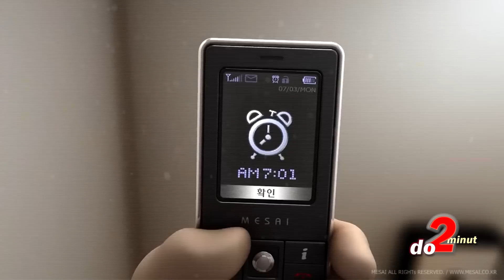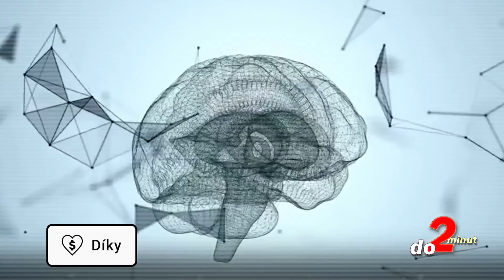TOP 5 triků, které vám POMOHU S RANNÍM VSTÁVÁNÍM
Nepříjemný zvuk budíku, který byste nejraději prohodili oknem. Nechuť vstát z postele a totální ospalost. I taková ranní klasika se dá změnit. Stačí vyzkoušet pár fíglů, které vás hned od prvních minut po probuzení přímo napumpují energií. Svoji roli bude hrát nejen světlo, ale i ty správné tóny, nebo rituály. S nimi už vstávání NIKDY nebude noční můrou. TOP 5 triků, které vám POMOHU S RANNÍM VSTÁVÁNÍM vám posíláme ... a to jak jinak, než do 2 minut.

Získej výhody a bonusy:
PŘIPOJIT SE